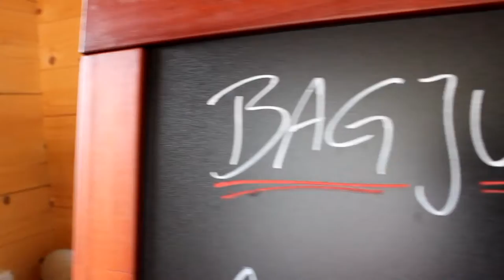Südtiroler Summer Edit | Trampolin ''doubles'' | Swimming | Homies4Life music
Our First ''Südtiroler EDIT'' about the summer:) We went swimming,
we had a lot of fun in the trampolin :) We tried triples and landed a lot of doubles. In the Bagjump of schwemmalm and on the trampolin :)
But one thing unique...The music : Thanks to Homies4Life for the real ''südtiroler'' music:) And Thanks to DR.Zipe for the support :)